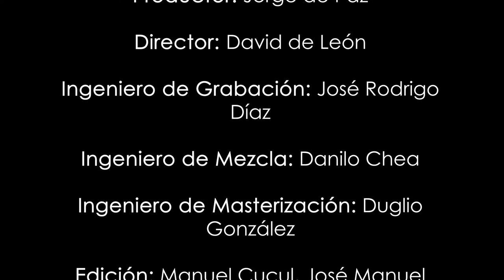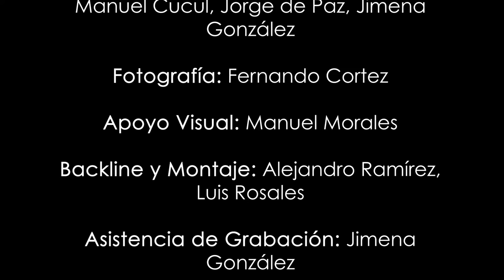Arte en movimiento - La creatividad en la resolución de problemas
Samuel Fernández es un estratega y productor audiovisual guatemalteco con más de 15 años de experiencia en generar conceptos de innovación de marcas, generación de contenido, desarrollador páginas web, solucionados de conflictos. Actualmente, desarrolla proyectos de diferentes índoles como proyectos de comunicación interna, estrategias de branding y marketing.
Arte en Movimiento es un Podcast donde entrevistamos a profesionales de la industria creativa en temas de interés para tu crecimiento artístico. Organizado por Movart, DMS y Universidad Panamericana.

Créditos Audio Podcast:
Conductores: José Manuel Estada y José Carlos Monterroso
Productores: José Rodrigo Díaz y Jorge de Paz
Asistente de Producción: Jimena González
Dirección: David de León
Ingeniero de Grabación: José Rodrigo Díaz
Ingeniero de Mezcla: Danilo Chea
Ingeniero de Masterización: Duglio González
Edición: Manuel Cucul, José Manuel Estrada, Jimena González, Jorge De Paz
Locutores de Apoyo: Manuel Morales, Manuel Cucul, Jorge de Paz, Jimena González, José Rodrigo Díaz
Fotografía: Fernando Cortez
Apoyo Visual: Manuel Morales
Backline y Montaje: Alejandro Ramírez, Luis Rosales
Asistencia de Grabación: Jimena González

Estudiantes del Quinto año de la Licenciatura en Producción de Audio, Música Digital y Music Business - Universidad Panamericana/DMS

Video versión en Youtube: (Movart 2021)

Productor General: Gabriel Hernández
Camarógrafo: Víctor Hernández
Editor: Roberto Ruano
Estudiantes de Comunicación y Producción Audiovisual
Artes:
Diseñador: Carlos Bautista